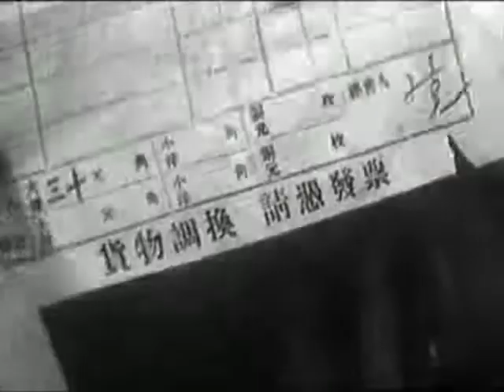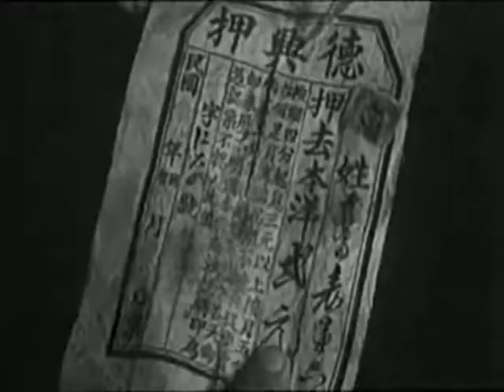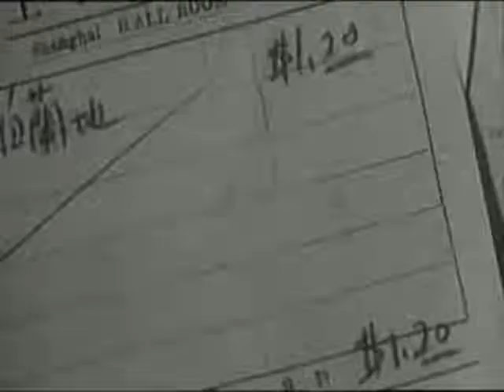「Scenes of City life」 (1935) [6/10]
Scenes of City Life (都市风光) is a 1935 Chinese film directed by Yuan Muzhi.
The film is also known, in English, as Cityscape. (From Wikipedia).

Synopsis:
A novelist uses all his money to buy gifts for the woman he loves who in turn is also seeing a business man, using him for expensive presents. As a consequence the writer is unable to pay the rent, whilst the womans family goes hungry as her fathers business suffers.
A joyful comedy that expresses the dangers of consumerism for the careless spender. (From Mubi.com).